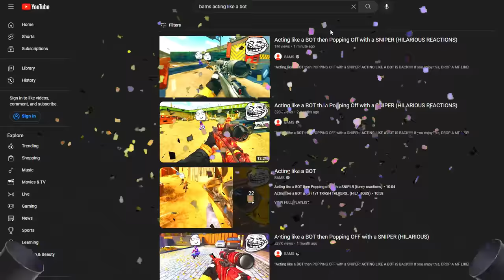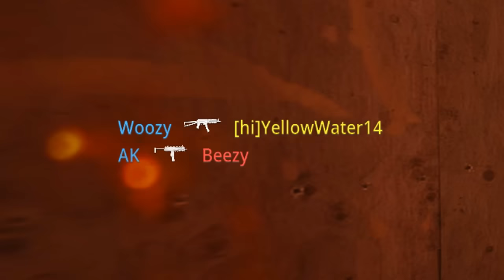Acting like BOT then POPPING OFF with a SNIPER (HILARIOUS)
My last Acting like a BOT episode on Modern Warfare 2???

"Acting like a BOT then POPPING OFF with a SNIPER"

If you enjoy this, DROP A LIKE FOR ANOTHER EPISODE